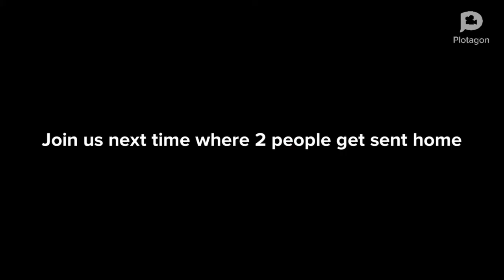HM:EP.4 (Plotagon original series)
welcome to house mates this show is about 6 people living inside a house and every 2 episodes somebody goes home that the house mates vote on.

The languages on the show are English,Spanish and Japanese
you can turn on your captions if you do not understand what they are saying.

The hosts on the show are Cameron,Alberto and Ki
we will have one special guest every episode

enjoy the show house mates fans :)